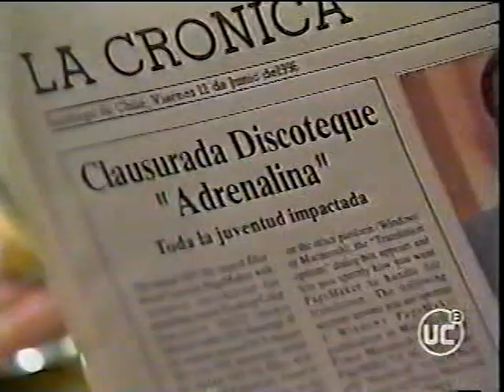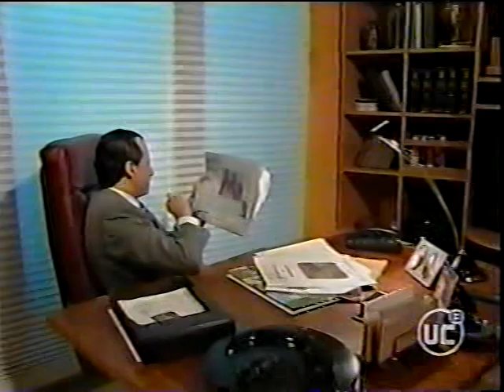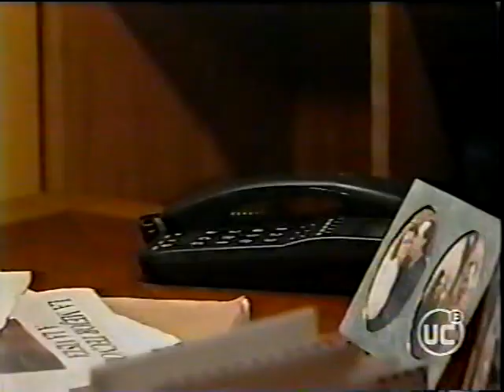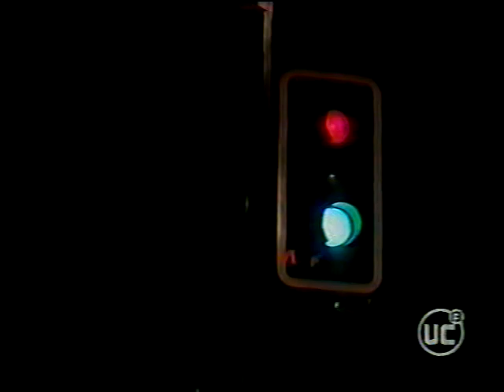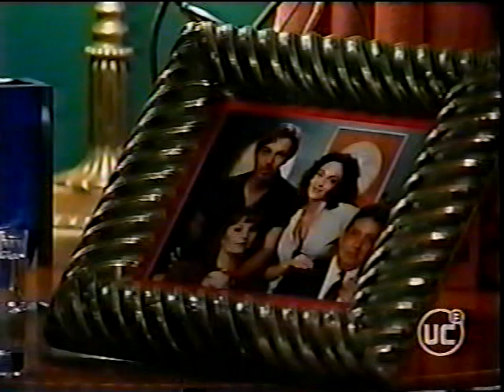ADRENALINA, PARTE 11 (UC-TV, 1996).